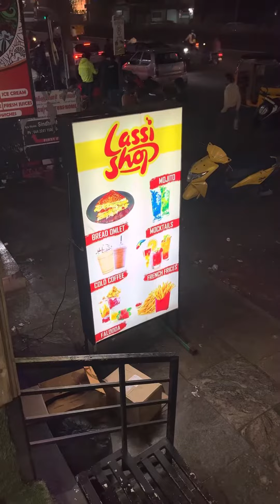Lassi shop at chennai📍| very low cost 😌| faloda vera level nga 💯💢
Must try shop in chrompet 📍
Near by vettri theatre 📽️

Guys must vist this shop 🤘🏼